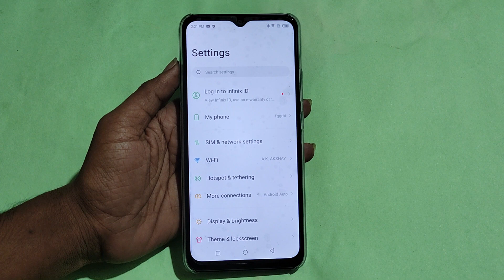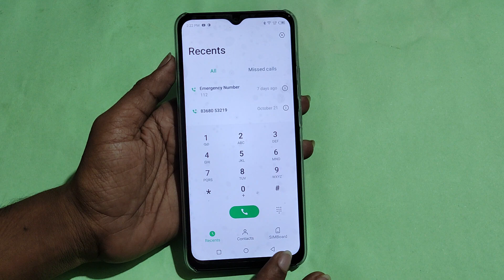How to remove number from blacklist, Tecno Spark go 2023 me call block kaise karen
Best powerful CPU under 10k

60-Inch Tripod with Bag

7 Socket 6A Extension Board